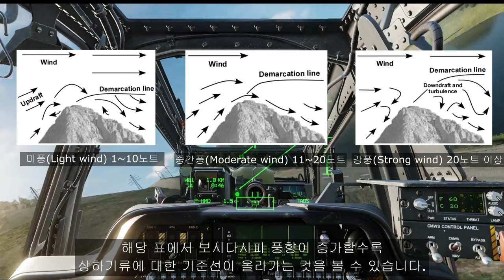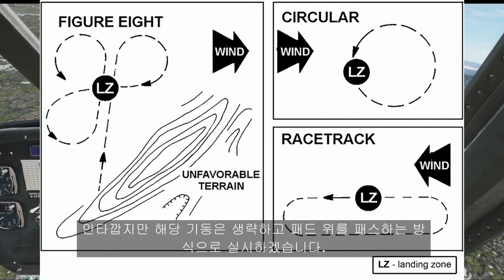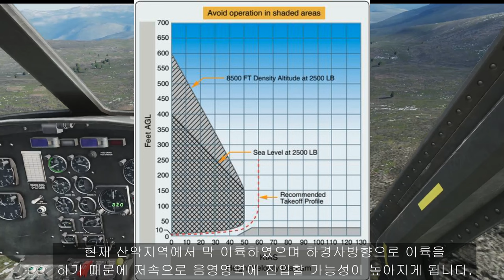헬기가 산에 착륙하는 방법은? How a helicopter lands on top of a mountain.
참고자료 : Fundamentals of Flight

00:00 개요
00:30 산악풍
01:15 절차개요
01:30 비행임무
02:00 고공정찰
03:10 장주비행
05:19 접근
07:19 저공정찰
07:40 착륙, 지면안전성 확인
08:25 이륙
08:55 H/V 다이아그램